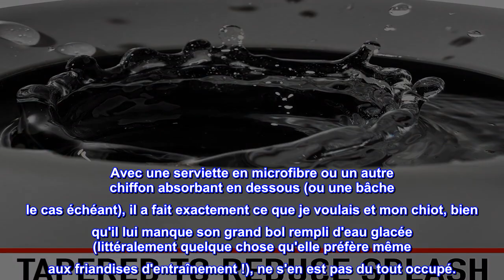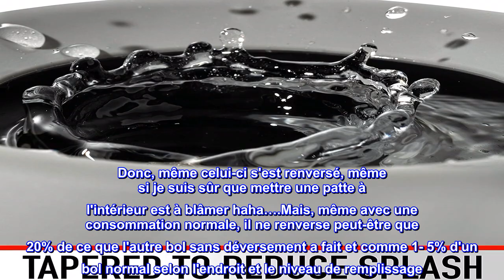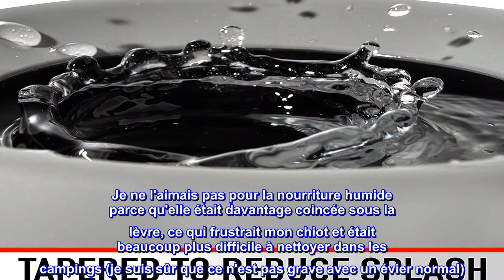Bon produit - Franklin Sports Gamelle anti-éclaboussures pour animaux de compagnie – Eau de voyage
Bon produit -  Franklin Sports Gamelle anti-éclaboussures pour animaux de compagnie – Eau de voyage sans éclaboussu

Bol anti-éclaboussures : éliminez les dégâts avec ce bol anti-éclaboussures spécialement conçu qui empêche les déversements et les dégâts lorsque vous emmenez votre animal de compagnie en voiture, sur un bateau ou n'importe où ailleurs.
Excellent pour les voyages : ce bol de voyage portable est un incontournable pour les propriétaires d'animaux qui emmènent les animaux en déplacement.
GRANDE TAILLE : ce bol peut contenir jusqu'à 16 oz d'eau à la fois, de sorte que même les plus grands chiens auront beaucoup d'eau à boire
Excellent pour tous les animaux de compagnie : que vous ayez des chats ou des chiens, ce bol est parfait pour les garder nourris et hydratés toute la journée.
Sans BPA : ce bol est certifié sans BPA pour la santé et la sécurité de vos animaux de compagnie.
Fonctionne mieux qu'autre chose !
Je l'ai apporté pendant un voyage d'un mois pour mon chiot et cela a très bien fonctionné ! Mon chiot est obsédé par l'eau (d'où son maintien sur cette photo comme s'il tenait un jouet réconfortant ou une couverture pour bébé :)). Je l'ai utilisé dans la voiture en conduisant, donc il y avait beaucoup de bousculades, de bosses et de secousses pour se rendre aux campings, etc. Avec une serviette en microfibre ou un autre chiffon absorbant en dessous (ou une bâche le cas échéant), il a fait exactement ce que je voulais et mon chiot, bien qu'il lui manque son grand bol rempli d'eau glacée (littéralement quelque chose qu'elle préfère même aux friandises d'entraînement !), ne s'en est pas du tout occupé.

Je l'ai également utilisé pour sa nourriture, et c'était une énorme victoire pendant que la voiture roulait, même si elle serait un peu ennuyée si la nourriture n'était que dans les coins et plus difficile à obtenir. Il est possible que j'aie un chiot gâté.

Contexte des essais et erreurs :
Nous avons également essayé le bol «anti-déversement» avec une pièce centrale flottante et non seulement cela n'a pas fonctionné, mais il a également moisi en moins d'une semaine d'utilisation. Celui-ci en silicone, cependant, n'a PAS moisi ni même fermé. Cet autre a eu des critiques élogieuses, mais je me demande vraiment si certaines personnes ont aussi de la moisissure dans leur bol mais ne l'ont jamais repérée. Je n'aurais pas fait en sorte que mon chiot n'ait pas été un tel snob de l'eau et j'ai donc dû chercher pourquoi elle ne buvait pas son eau comme d'habitude.

Contexte de l'utilisation prolongée de celui-ci :
Mon chiot boit / sirote une tonne et aime créer des piscines autour de son bol. Donc, même celui-ci s'est renversé, même si je suis sûr que mettre une patte à l'intérieur est à blâmer haha….Mais, même avec une consommation normale, il ne renverse peut-être que 20% de ce que l'autre bol sans déversement a fait et comme 1- 5% d'un bol normal selon l'endroit et le niveau de remplissage. De plus, parfois, des débris et des objets y pénètrent, ce qui demande un peu plus d'efforts pour être retirés qu'un bol normal sans les virages supplémentaires, mais même lors d'un voyage sur la route, cela n'a jamais été une grosse affaire ni plus de frustration que cela en valait la peine. Je viens de le vérifier une fois par jour pour m'assurer qu'il n'y a pas de sable ou de friandises partiellement mâchées sous la lèvre.

Nous en avons utilisé un deuxième pour sa nourriture, à la fois en conserve et en nourriture sèche, et c'est aussi fantastique pour la nourriture sèche. Je ne l'aimais pas pour la nourriture humide parce qu'elle était davantage coincée sous la lèvre, ce qui frustrait mon chiot et était beaucoup plus difficile à nettoyer dans les campings (je suis sûr que ce n'est pas grave avec un évier normal). La nourriture en conserve qu'elle mange a une texture similaire au hachis de corned-beef. Je parie qu'une nourriture en conserve de type ragoût plus liquide serait plus facile. En fin de compte, j'ai juste commencé à lui donner la nourriture en conserve sur une serviette en papier à côté du bol et c'était tout à fait bien.